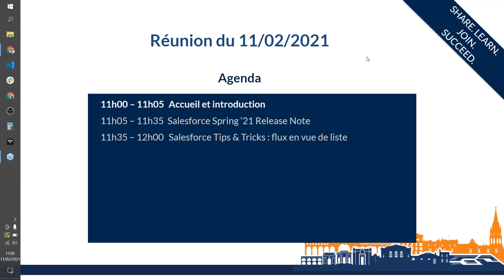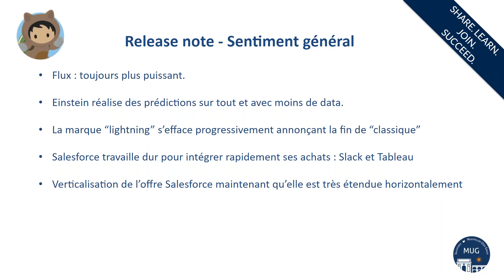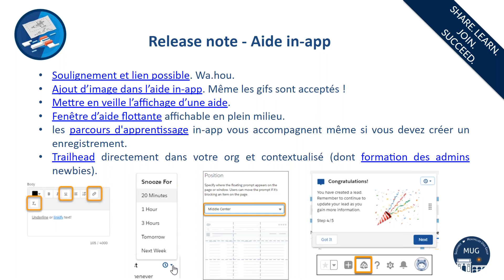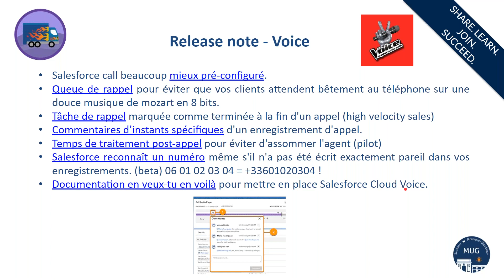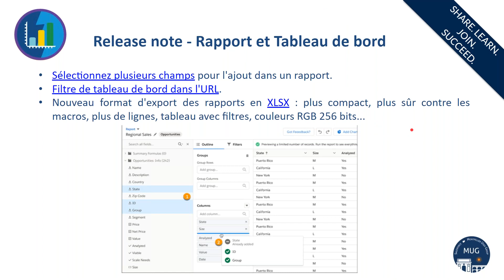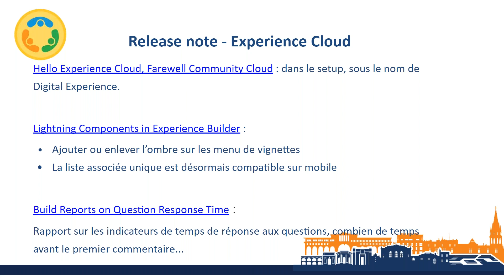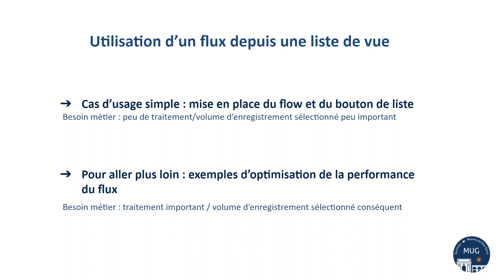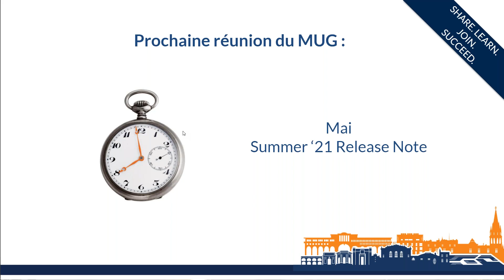Salesforce MUG#13 - Top features Salesforce Spring'21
Pour cette 13ème édition nous vous proposons de découvrir notre sélection des nouvelles fonctionnalités de la Release Spring '21.

Au programme :
- Présentation de notre top des features Spring '21
- Compilation d'astuces de flux
- Débug : Echangeons sur vos problématiques et bugs pour tenter de les résoudre dans le cadre de notre session Salesforce Tips & Tricks !

🇫🇷  Pure-player de l’écosystème Salesforce.com, SOFACTO est un éditeur indépendant dont l’application de facturation éponyme est 100% native à la Salesforce Lightning Platform.

🇬🇧 Fully designed and developed on the Salesforce Lightning Platform, Sofacto supports companies in all sectors in their transition to a subscription-based model and automate their recurring billing.